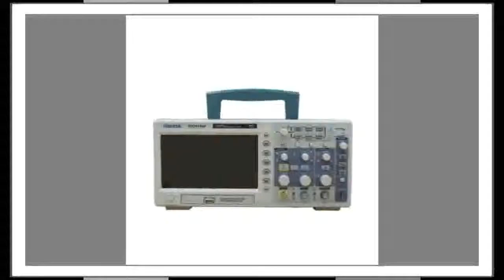Digital Oscilloscope Where Can I Buy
Brand Name:HantekDIY Supplies:ElectricalDigital Channels:2Band Width:100-349MHzDisplay Size:7 Inches & AboveDisplay resolution:800*480 PixelsReal Time Sampling Rate:1GSa/SModel Number:DSO5102PRecord Length:40kMax Waveform Capture Rate:30,000wfm/sIS Battery Demountable:NoPlace of Origin:Shandong, China (Mainland